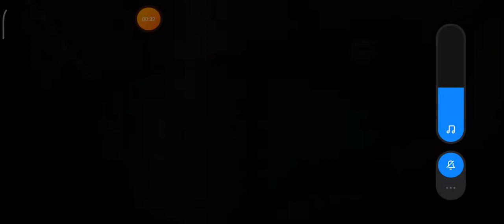hello neighbor bölüm 1